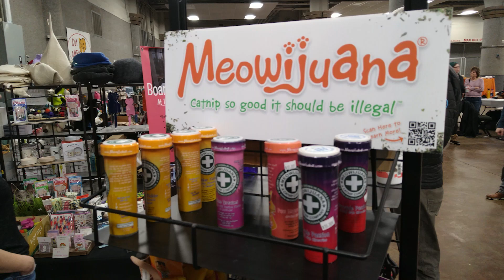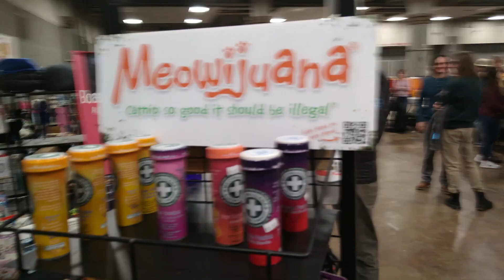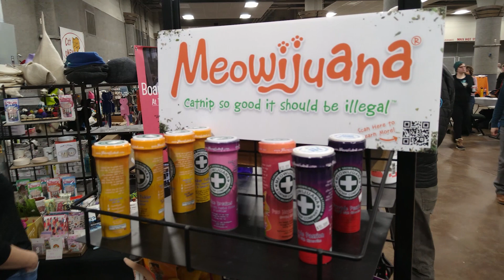Ice Cast Ep. 3: St. Paul Cat Show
With zero degree weather having cancelled our plans for winter sports, John and lifestyle producer Paula Chesley head indoors to spend time with award winning cats at the Saintly City Cat Club's 45th Annual Championship & Household Pet Cat Show. We hear the stories of cat show participants from all over the country, visit with a few vendors, Paula becomes notorious on the convention hall for spilling soup on a grand champion, and we witness the crowning of the king and queen of cats. That's right -- not only does the St. Paul Winter Carnival crown a human king and queen, they also crown a king and queen of the cats.

Wedge LIVE theme song by Anthony Kasper x LaFontsee